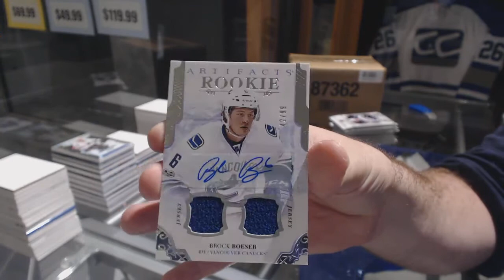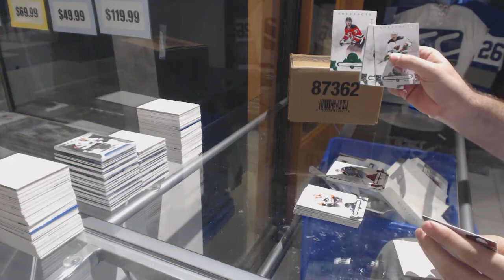Camkod's 17-18 Upper Deck Artifacts Hockey Free Box Break